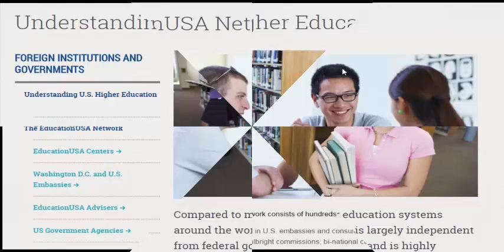Boost Your Career As a Personal Chef With the Power of Online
Online understudies have a one of a kind open door accessible to them for speaking with their educators in light of the fact that most are effectively open by email or different types of correspondence that have been made accessible. An issue that happens with computerized correspondence is that understudies may feel enabled to talk uninhibitedly in view of the namelessness connected with this type of contact. Understudies must figure out how to convey viably